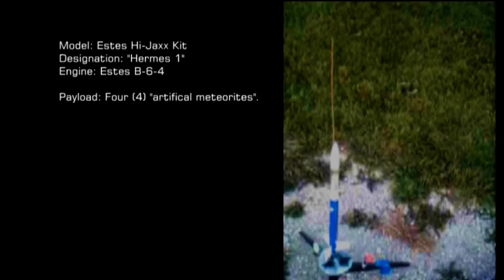Model Rocket - Hermes 1 Launch 2 (10/4/2010)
Launched with four "artificial meteorites" in payload bay.  Good launch.  Parachute deployed.  Daniel able to catch it as it landed.